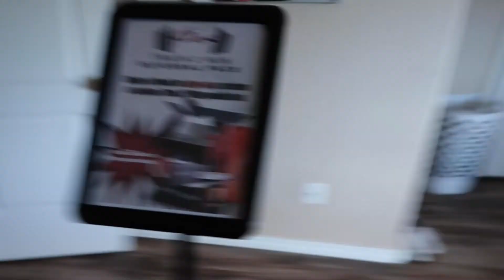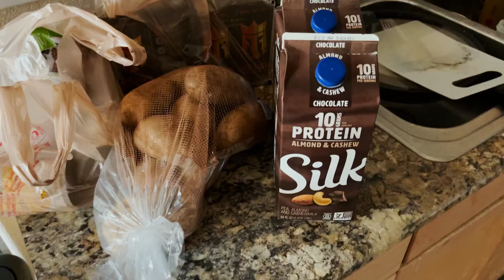Overnight Oats & Big Biceps